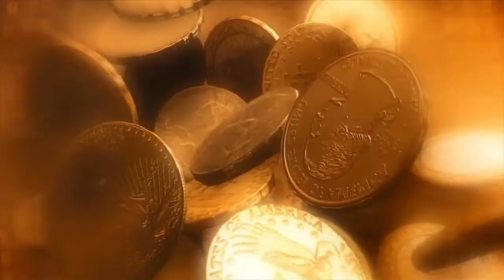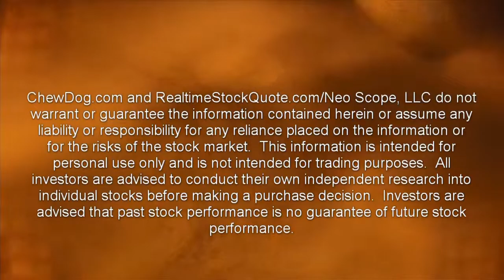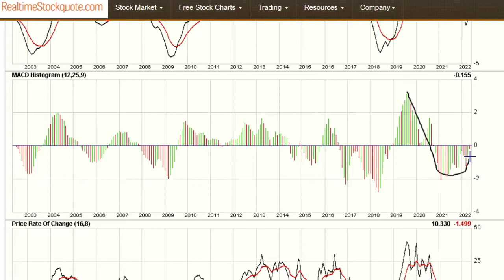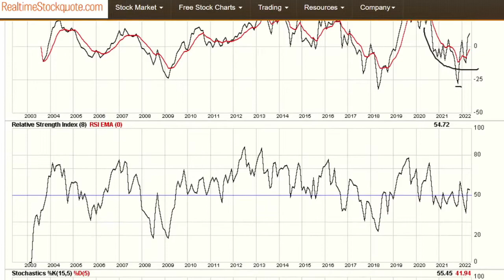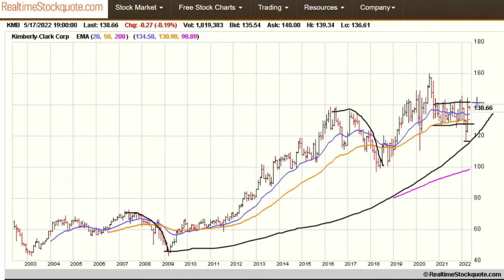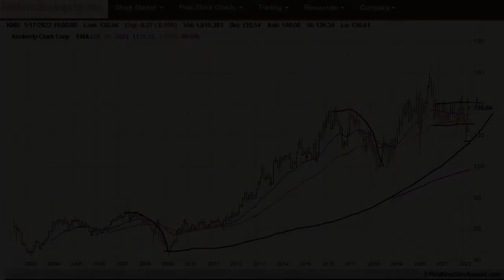Time For Some Dividend Stocks!!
Alright, it’s past time for some stock picks.  However, given the markets are still volatile, I’m gonna give you a tried-and-true stock, one that I have talked about before.  But there in lies one of the keys of investing.  If a company you like does not have a good stock price, just be patient as sooner or later it will have an attractive price.

I’m talking about Kimberly-Clark Corp., which has an enviable portfolio of brands that have deep brand loyalty from customers.  Kimberly-Clark doesn’t have a food business, but it does have a variety of products for adults, men, women, children, and babies.  With a diversified base, its products are sold in 175 countries.